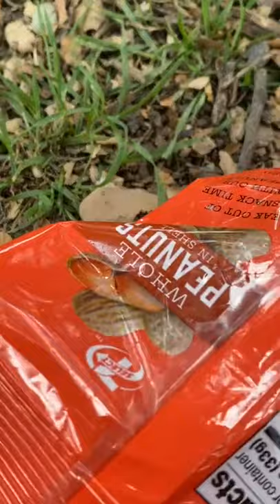Awsten Insta Live (The One Where He Feeds The Squirrels) — March 25, 2021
local man feeds peanuts to squirrels, provides serotonin to thousands